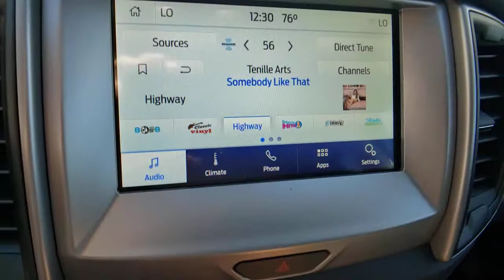2021 FORD RANGER Las Vegas, Henderson, Boulder City, Willow Branch, Nelson, NV 21T0411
Oxford White New 2021 FORD RANGER available in Las Vegas, Nevada at Gaudin Ford. Servicing the Henderson, Boulder City, Willow Branch, Nelson, NV area.

Gaudin Ford
6625 West Roy Horn Way

Recent Arrival! Price includes: $750 - Retail Customer Cash. Exp. 03/31/2021